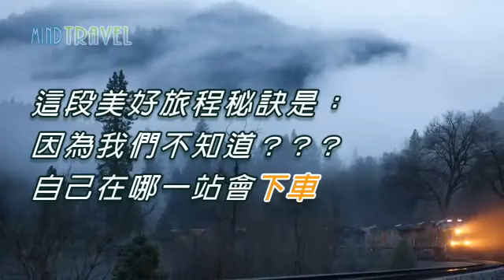人生就像火車之旅~獻上我最誠摯的祝福，祝大家有一段愉快美好的人生旅程！